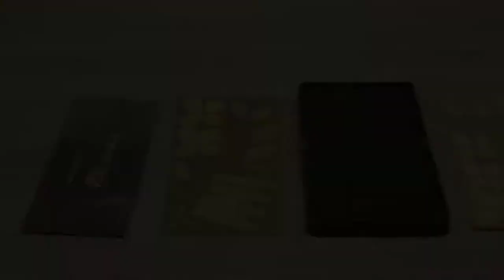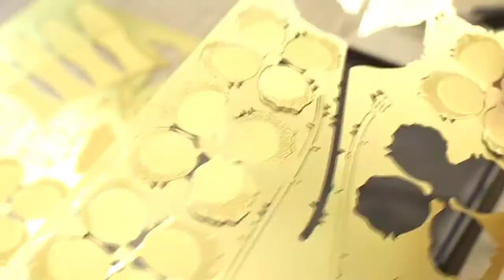3D Metal Golden Rose Puzzle Amazing Solving Talent | Funny Gadgets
This video is about 3D Metal Golden Rose Puzzle Amazing Solving Talent.

2. Modern LED Moon Lamp Night Light 3D Printed Battery Powered Lunar Lamp:

" The materials are used for illustrative and exemplification reasons, also quoting in order to recombine elements to make a new work. All These products in this video belong to the website owner and the product owner. This is not a promotional video, just some cool gadgets that make our life better.